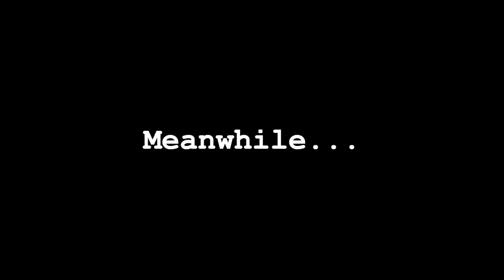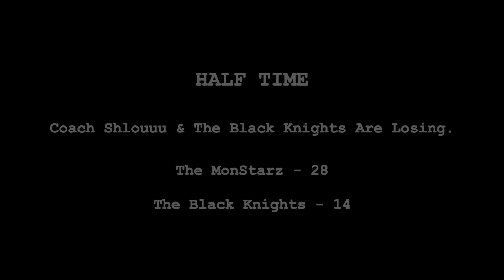GAME WEEK EP. 4! *Bring It Home Donte* (Druski Stops Coach From Fighting The Referee!!)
You've seen them on Instagram, Twitter, TikTok, & Facebook with "NFL COACHES BE LIKE".  Now, Coach Shlouuu & Donte finally have their own show.

"GAME WEEK" SERIES

Episode 4- "BRING IT HOME DONTE" *Officer WAAADE Finally Finds Donte*

Coach Shlouuu has to start the Division Title game without star player Donte.  While Officer WAAADE is on a man hunt to find Donte, Coach Shlouuu tries to coach the team to victory.

WRITTEN, DIRECTED & EDITED BY:   @LouYoung3

Coach Shlouuu: @LouYoung3
Officer WAAADE: @LouYoung3
Coach Dan Pritchett: @druski

@NFL @NFLUpOfficial @NFLFilms @EAMaddenNFL  @espn NFL on ESPN  NFL Network @CarolinaPanthers @commanders @jaguars @azcardinals @BaltimoreRavens @ComedyCentral @Netflix @hulu @KeyAndPeele @SaturdayNightLive @Sports Center @georgiatechathletics @georgiatech